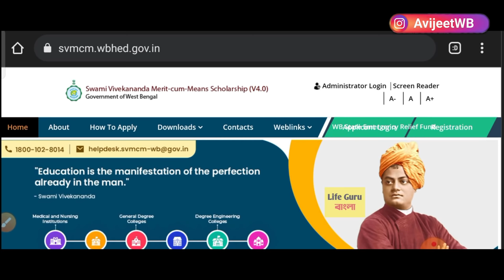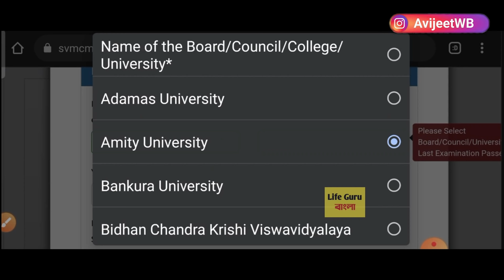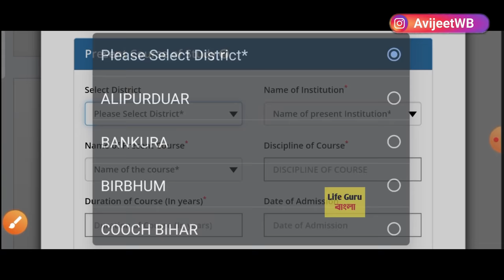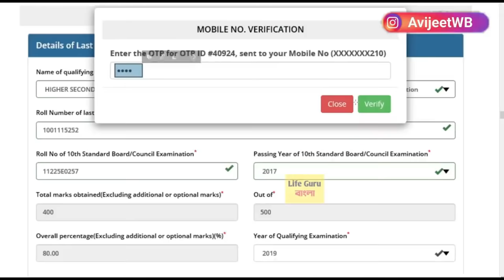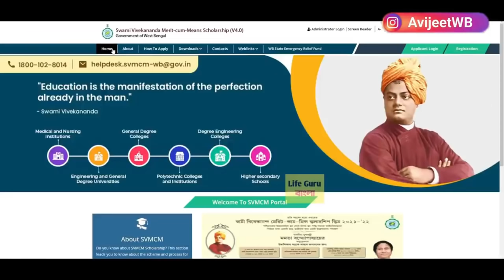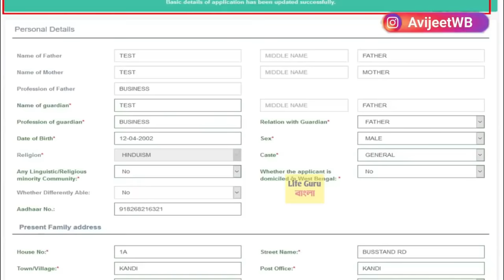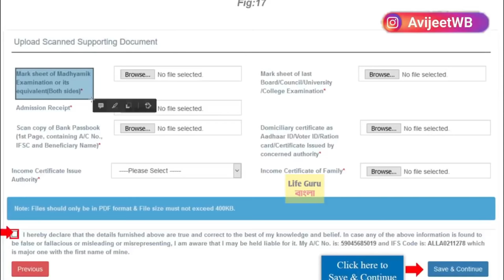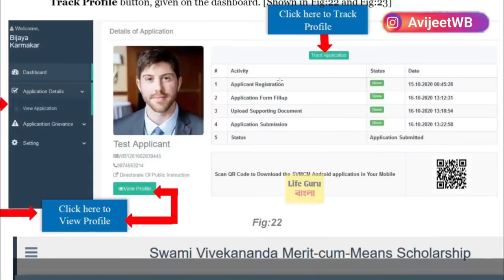SVMCM Scholarship 2023-24: B.Ed & M.Ed : How to online Apply : WB Swami Vivekananda Scholarship 2024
SVMCM Scholarship 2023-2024: B.Ed & M.Ed : How to online Apply  : WB Swami Vivekananda Scholarship 2021

swami vivekananda scholarship 2024/  আবেদন পদ্ধতি / স্বামী বিবেকানন্দ স্কলারশিপ / last date of application of swami vivekananda scholarship

স্বামী বিবেকানন্দ স্কলারশিপ এর ইনকাম সার্টিফিকেট নিয়ে তোমাদের ডাউট ছিল ইনকাম সার্টিফিকেট অফিশিয়ালি কিভাবে বের করে আপলোড করতে হবে সমস্ত তথ্য বিস্তারিত আলোচনা করেছি

Swami Vivekananda scholarship newuplate
Svmcm scholarship update
Swami vivekananda scholarship application
CM ON Swami Vivekananda merit cummeans scholarship 2021
svmcm scholarship eligibility
swami vivekananda scholarship only 60%
wbuttepa b.ed scholarship 2024
swami vivekananda scholarship renewal
svmcm new scholarship
kanyashri scholarship
ugc scholarship
oasis scholarship 2024
sc scholarship
st scholarship
obc scholarship
hdfc scholarship
lic scholarship
wb scholarship
national scholarship
west bengal svmcm scholarship 2024
svmcm b.ed scholarship apply
b.ed scholarship for burdwan university
Best scholarship svmcm v4.0